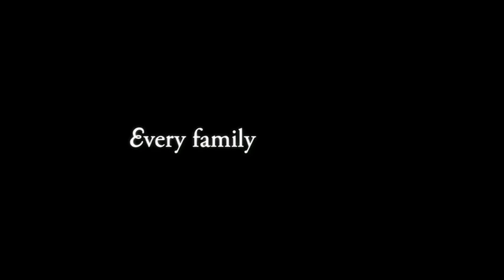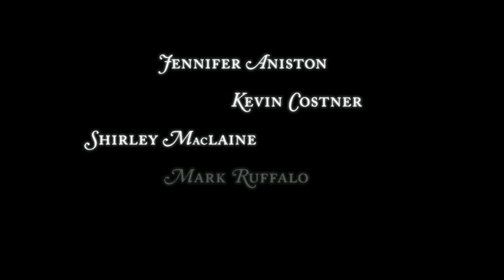Vizi di Famiglia trailer ita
Sarah è una trentenne che scrive necrologi e annunci matrimoniali sul New York Times, la sua carriera sembra arenata, ma all?insoddisfazione si aggiunge l?incertezza sul suo futuro con il fidanzato Jeff, un bravo ragazzo innamoratissimo che però lei ha il terrore di sposare. Quando torna e Pasadena per il matrimonio della sorella minore interviene il passato a complicare maggiormente la situazione. Scopre che la madre ha avuto un?avventura con un uomo prima di sposarsi, lo stesso che ha avuto una relazione con sua nonna; inizia così una ricerca della verità che la porterà a ripercorrere le orme delle due donne e a recuperare il controllo della sua vita.